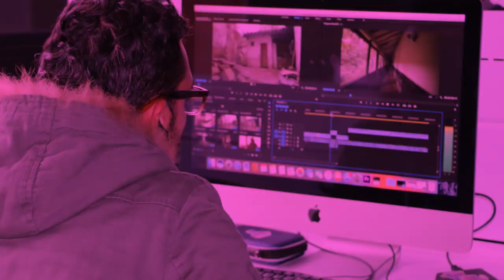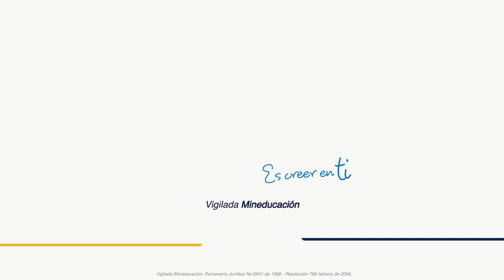Estudiantes de Cine y Tv ganadores en el Primer Festival de Cine Universitario: La noche Americana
Se llevó a cabo El Primer Festival de Cine Universitario: La noche Americana, un evento organizado por el departamento de Cine de la Universidad Central, en donde los estudiantes de las carreras afines a cine interactuaron y generaron espacios de reflexión, diálogo académico, construcción de redes y equipos para hacer películas; también, son la oportunidad de retroalimentar las propuestas artísticas.